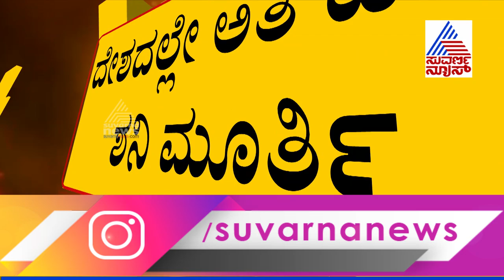ಶನಿಮೌನಿ ಅಮಾವಾಸ್ಯೆ ಪ್ರಯುಕ್ತ ಉಡುಪಿಯ ಶನೇಶ್ವರನ ದೇವಾಲಯದಲ್ಲಿ ವಿಶೇಷ ಪೂಜೆ ! Shani Mauni Amavasya | Udupi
ಶನಿಮೌನಿ ಅಮಾವಾಸ್ಯೆ ಪ್ರಯುಕ್ತ ಉಡುಪಿಯ ಶನೇಶ್ವರನ ದೇವಾಲಯದಲ್ಲಿ ವಿಶೇಷ ಪೂಜೆ ! Shani Mauni Amavasya | Udupi Special Pooja In Shaneshwara Temple, Udupi Shani Amavasya 2020